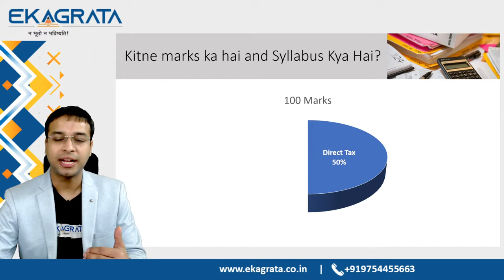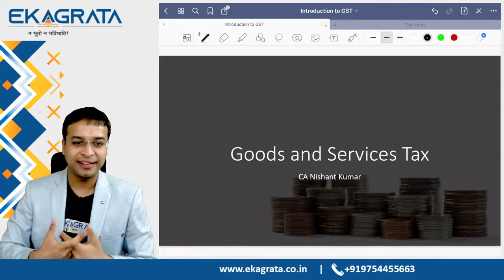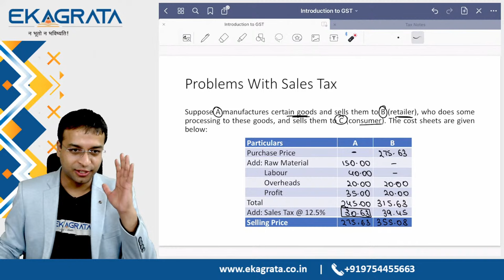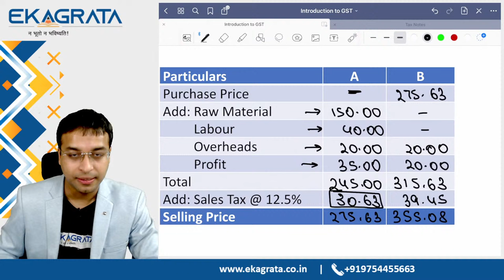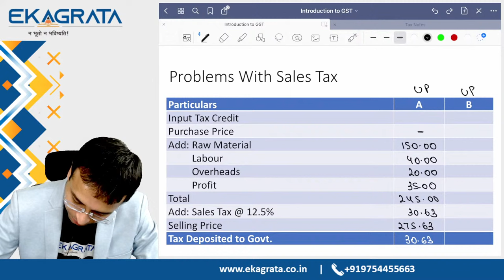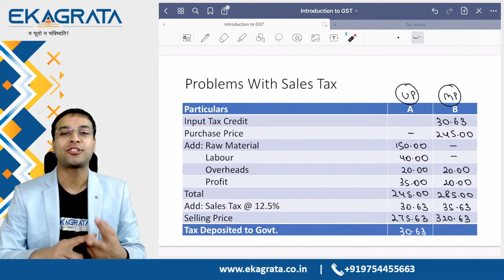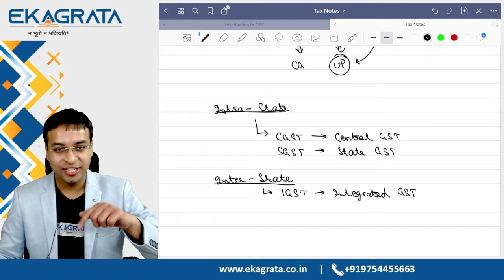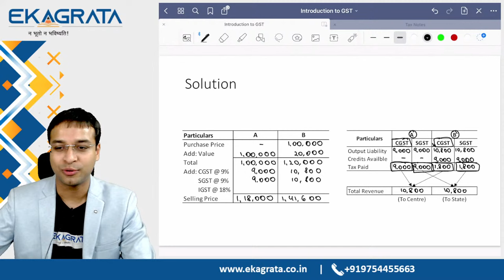CA Intermediate Indirect Tax | L1 By CA Nishant Kumar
⚡In this video, CA Intermediate Indirect Tax | L1, CA Nishant Kumar Sir introduces the fundamental concepts of Indirect Tax for CA Intermediate students.

📚This session serves as the first lecture in the series, laying the groundwork for understanding various indirect taxes in India, their types, and how they impact the economy.

📚Whether you are new to the subject or looking for a solid revision, this lecture will provide you with essential insights and knowledge to excel in your CA Inter Indirect Tax paper.